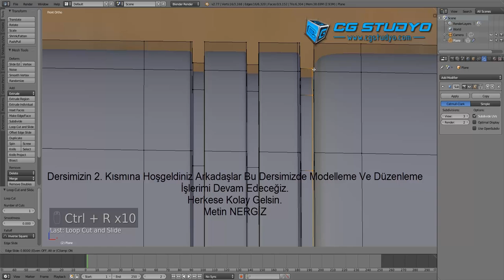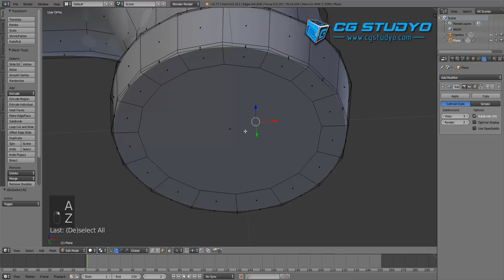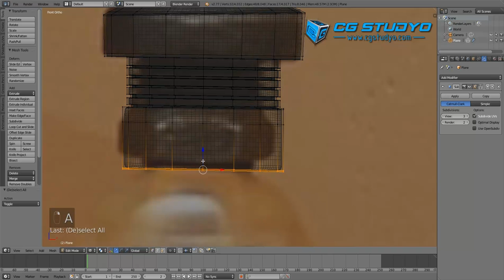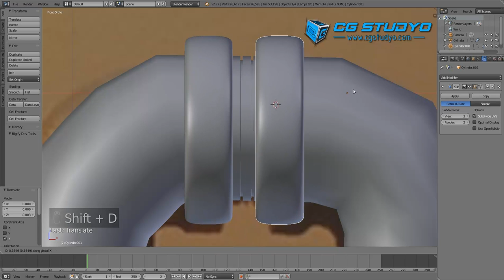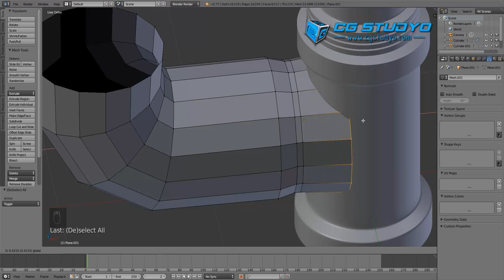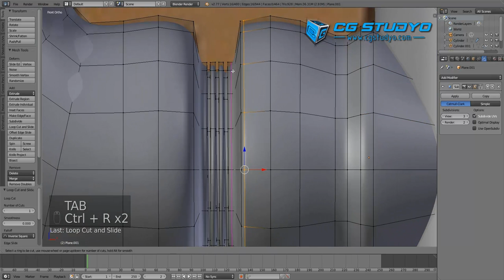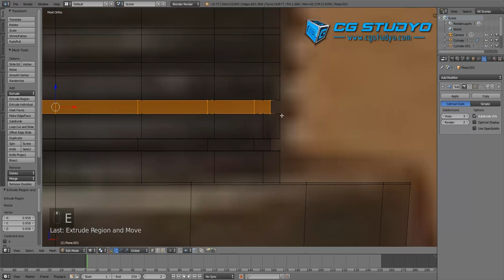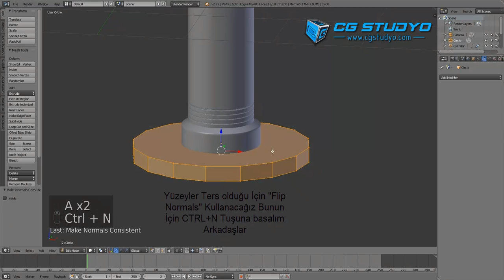Blender Old Lamp Modelling Tutorial Part 2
Reference Photo.